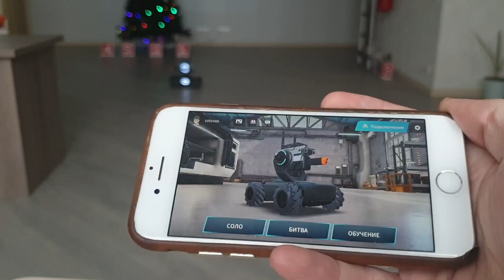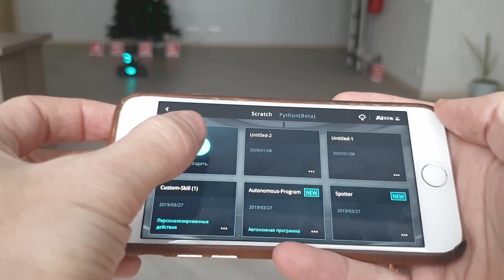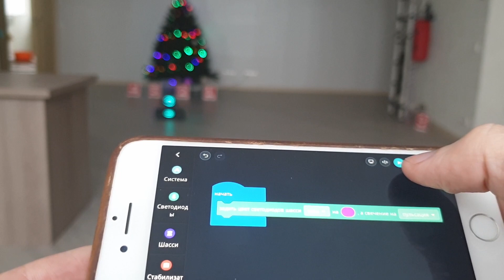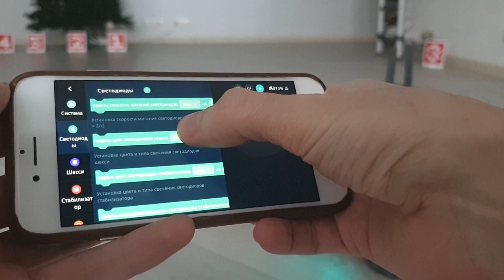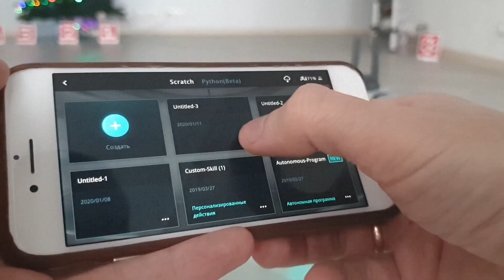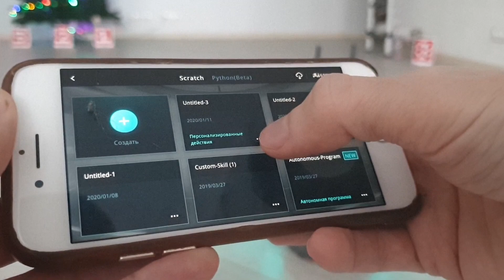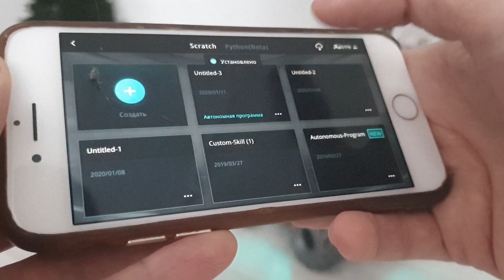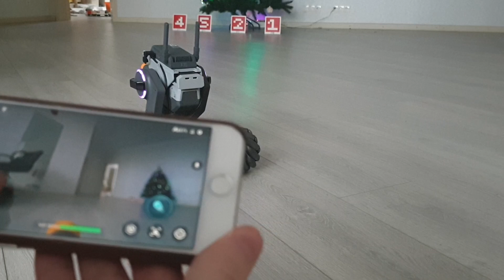DJI Robomaster S1 - Возможности программирования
Обзор возможностей программирования платформы DJI Robomaster S1. Отвечаю на вопросы в каких средах можно разрабатывать программы, где исполняется программа, способы подключения, мнение о Scratch и Python, поддерживаемых платформой.